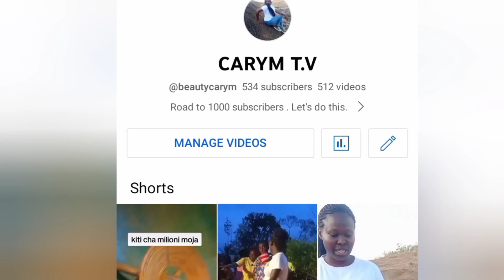Do this for breakfast#vlog